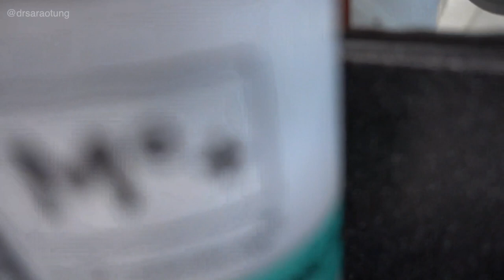my morning skincare routine